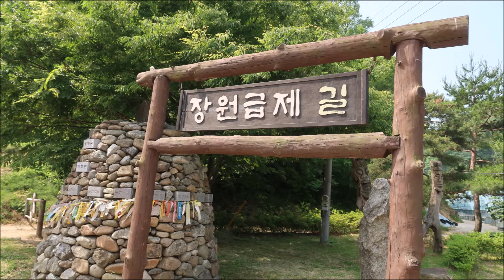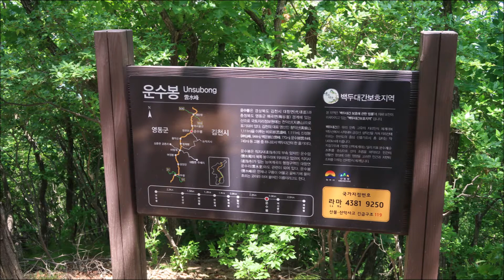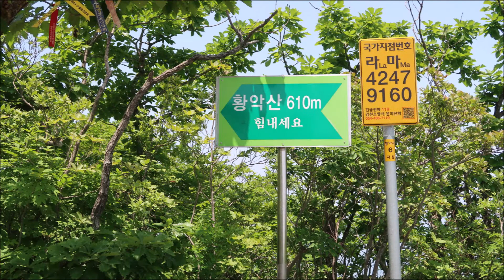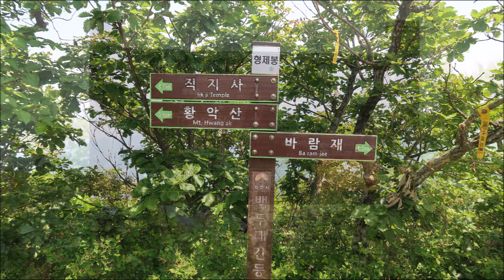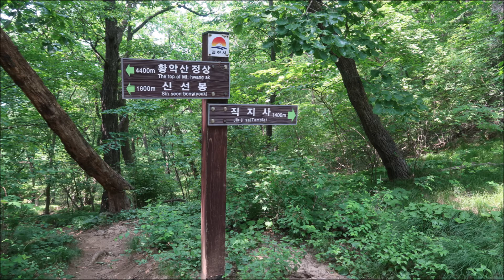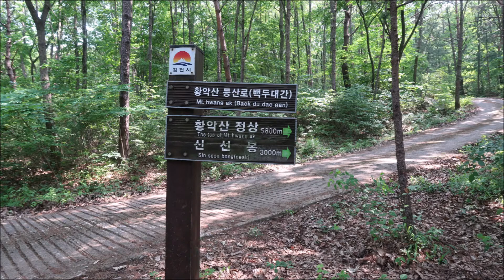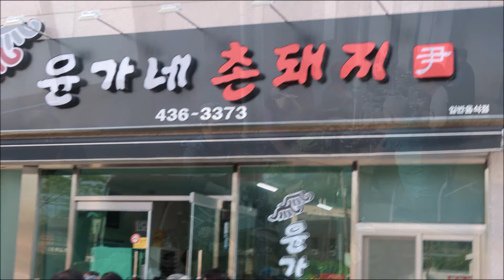김천 황악산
황악산 산행 사진